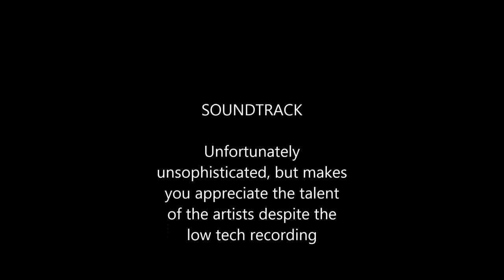Chelsea Ennen Takes Wellesley - The Movie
Wellesley College student opera show -April 30, 2014